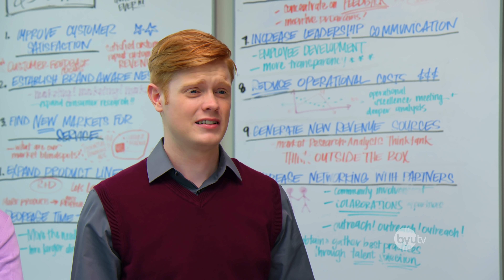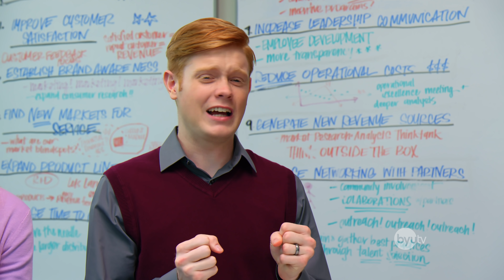Awkward Question-and-Answer Game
Awkward Question-and-Answer Game. Did you know that playing a "get to know you" game with your co-workers will build team morale? .Unless, of course, there's that one co-worker who shares way, way, way too much!

Cast: Stacey Harkey, Mallory Everton, Aaron Fielding, Natalie Madsen, Adam Berg, Whitney Call, Jeremy Warner, Matt Meese, James Perry
Director: Gabe Casdorph
Producer: Luiz Malaman
Line Producer: Tess Kelly
Writer: Stacey Harkey
Editor: Trent Woolford